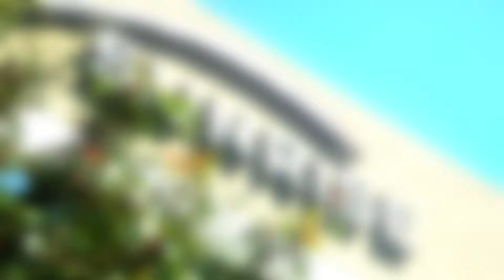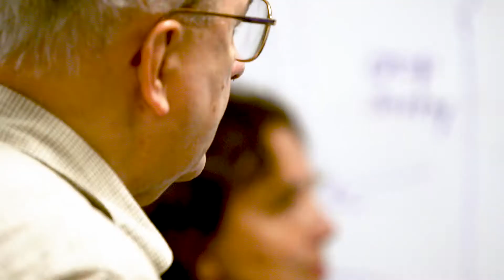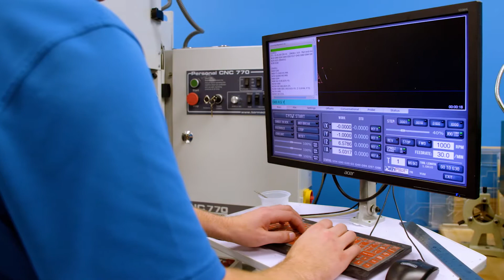Sunrise Labs: Overview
Sunrise understands what it takes to turn innovative ideas into commercial medical devices. Clients leverage our extensive knowledge of key technologies and regulatory requirements to solve their design challenges.  At Sunrise, our projects are more than just ‘a job’.  Our team is passionate about improving patient outcomes and helping our clients to succeed.

Video Credit: Leif Soederberg